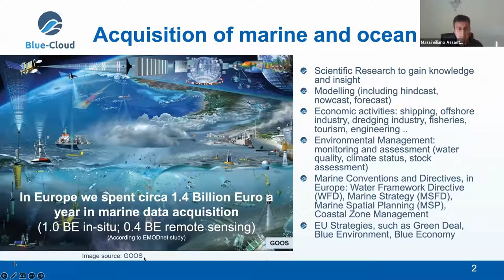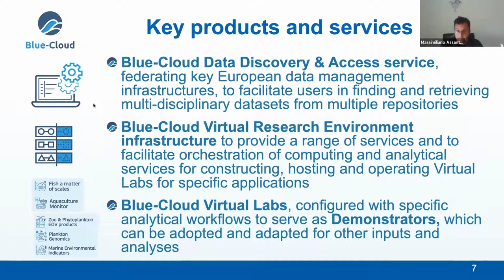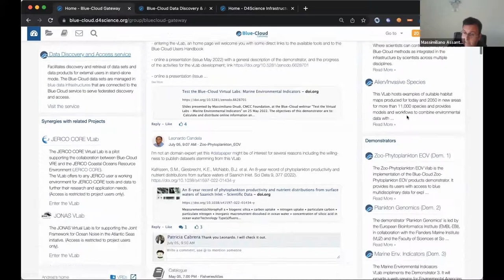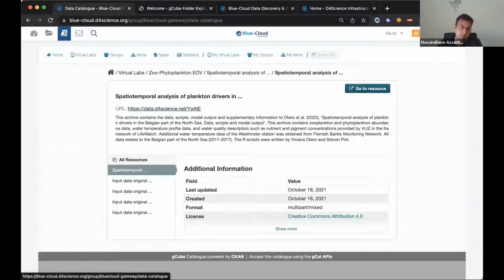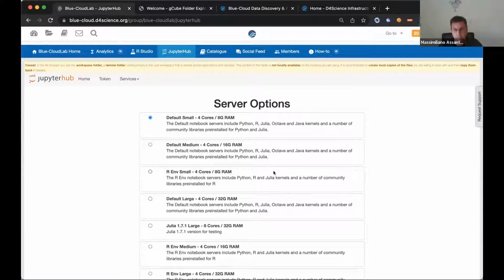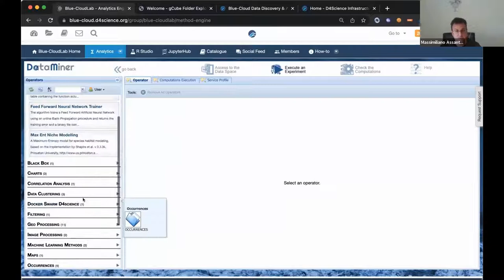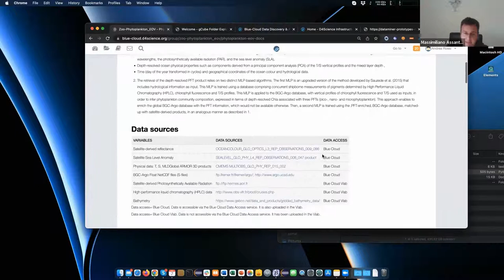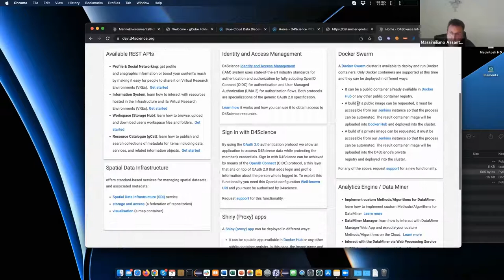Training Session on the Blue-Cloud Virtual Research Environments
The Blue-Cloud project is federating distributed marine data resources, computing platforms, and analytical services to better understand and manage the many aspects of ocean sustainability. In order to do so, a “Blue-Cloud technical framework” has been set-up, where leading marine data management infrastructures are federated with horizontal e-infrastructures to maximise the exploitation of data resources available from different sources.

One of the main technical components is the Virtual Research Environment VRE includes services that facilitate collaboration between users, services supporting the execution of analytical tasks embedded in a distributed computing infrastructure.

Watch our training session to discover the potentialities offered by the VRE.